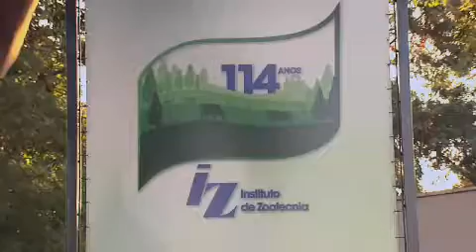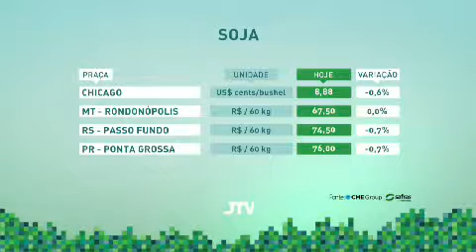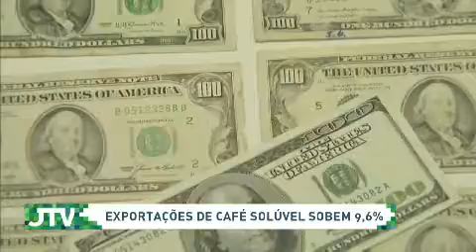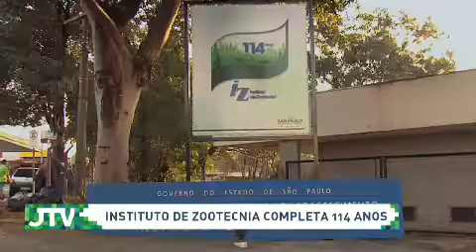Jornal Terraviva: confira na íntegra a edição desta quinta-feira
Presidente Jair Bolsonaro exonera Sebastião Barbosa da presidência da Embrapa. Celso Moretti, Diretor-Executivo de Pesquisa e Desenvolvimento assume a presidência de forma interina. Brasil assume presidência do Mercosul por seis meses. Presidente Bolsonaro afirma que país está perto de concluir novos acordos de livre comércio. Expectativa. Presidente sanciona nesta quinta-feira a lei arte, que regulamenta a fabricação e a produção de queijo artesanal. E ainda: cresce exportação brasileira de café solúvel. No primeiro semestre deste ano, os embarques subiram quase 10%. Acompanhe a seguir na íntegra.